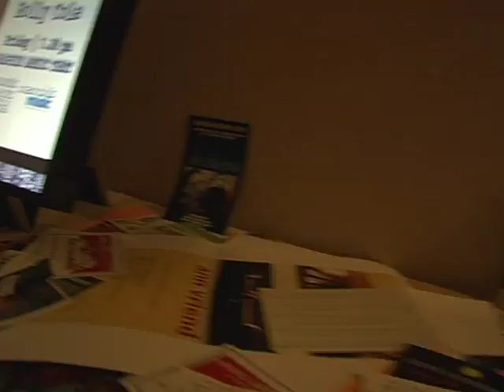Ronny Cox "Happy Father's Day"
Ronny Cox and his band perform the song "Happy Father's Day" at Folk Alliance 2009.